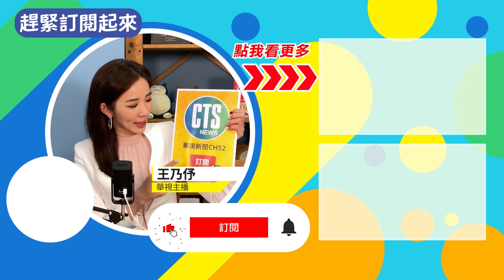國旅補助拚觀光 暑假遊樂園人氣紅不讓｜華視新聞 20220722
交通部觀光局自7月15日推出悠遊國旅補助，加上取消打3劑才能出遊，帶動了國旅爆發，根據觀光局統計，截至目前為止，特色團遊已申請團數為2000團，觀光遊樂業有12萬人次入園；個人申請住宿補助則有16萬間。像是六福村預約人次已經超過6萬人，暑假遊園人次目標上看50萬人，劍湖山今年暑假預估人數上看25萬人。